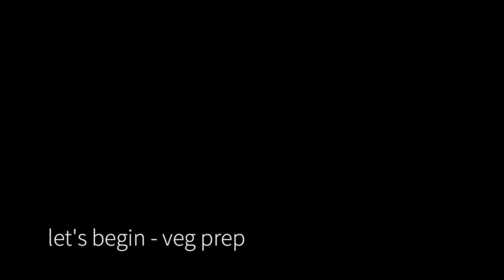tutorial | daikon turnip ginger pickle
Today, I'll be sharing with you my recipe for an elegant pickle - thin daikon, turnip and ginger match stick pickles. I'm also incorporating a chunky spicy variation but the star of the show is the clean, palate-cleansing daikon.

The ingredients:

200g vinegar (light coloured but most will do)
200g sugar
200ml water
3g salt
one medium daikon
palm-sized piece of ginger
two medium turnips
any spices, botanica or herbs you wish

*TIP*
Choose turnips that feel heavy, if they feel light they'll be fibrous and won't offer a crunch. Also, skin that looks smooth and bright.

If the brine doesn't cover the veg, add a touch of water. If you're far off - continue with equal parts water and vinegar until you can cover the veg.

Turnips are from the brassica family so they will have a smell at first (you won't taste it), but they will settle down. Ready to eat within a few hours but best left for two weeks. Store in a cool place, ideally in the fridge and away from sunlight.

These pickles are so versatile and quick to whip up! They go well with Asian flavours such as rice dishes, noodles or sushi; also with cured meats to cut through fat, a sandwich, topped on soups or on tacos. They'll offer an 'oomph' to any dish.

I'd hope you enjoy this video and the process of this recipe.